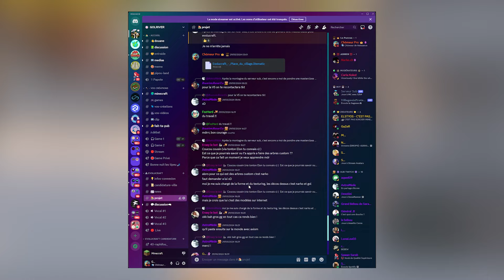Nouvelle Aventure Minecraft sur EVOLUCRAFT ❤️‍🔥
Aujourd'hui toute nouvelle aventure sur Evolucraft en 1.20.4 ❗

🌍 Ip Serveur en 1.20.4 : chomage.evolucraft.fr

🎷 Credits Music

🌐 Lien Random

🖥️Setup PC & Plus

🔸 Config de mon PC pour YT & Twitch :

~ Intel I9-13900k
~ MSI PRO Z790-A WIFI
~ RTX 3060ti Founder Edition
~ Corsair Vengeance RGB Pro 64GB (4x16GB) DDR4 3200MHz
~ 4 To Hdd Western digital
~ 4 To Seagate IronWolf Pro

🔹 Logiciel utilisé :

~ Adobe Photoshop
~ OBS
~ Cinema 4D

⚙️ Others